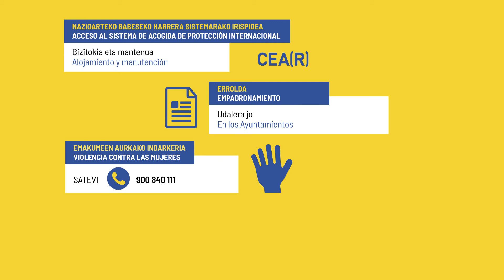Guía de acogida a personas desplazadas por la invasión de Ucrania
Ukrainako inbasioak desplazatutakoei harrera egiteko gida

@Irekia - EJGV